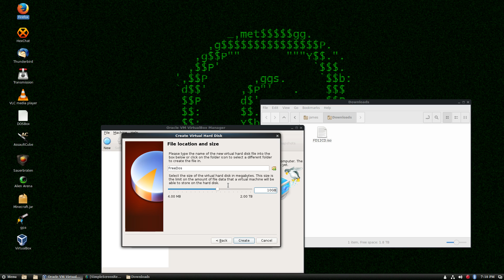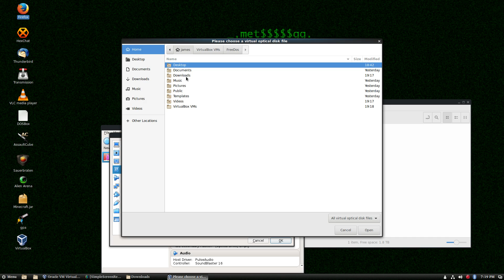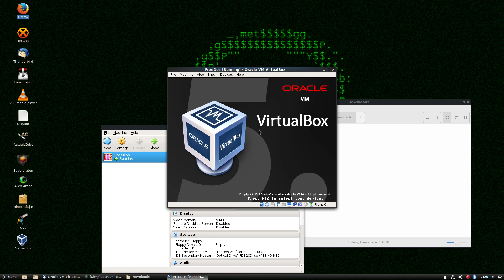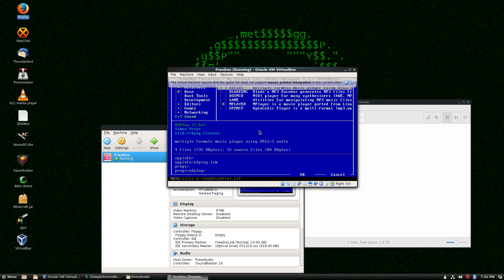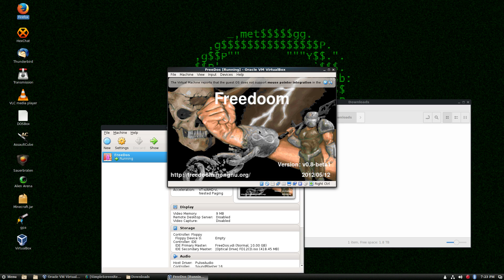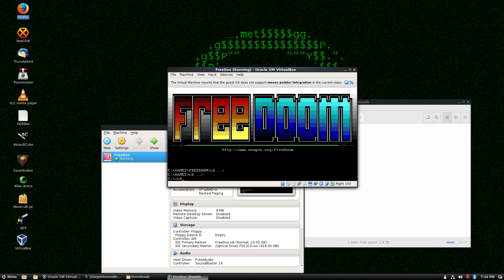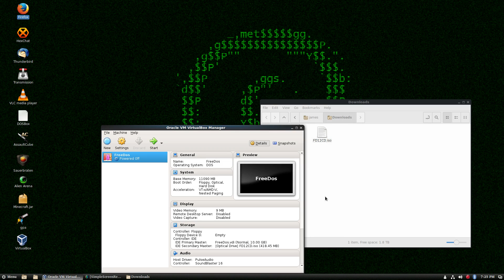how to install freedos in VirualBox with Networking